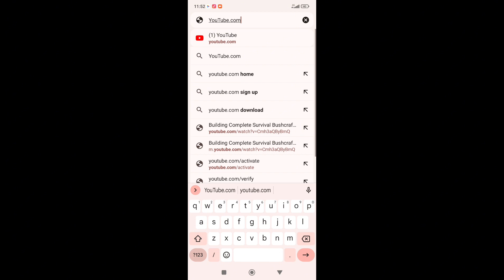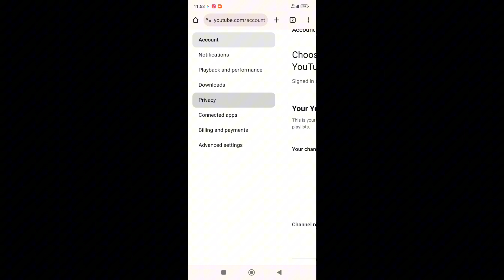How To Hide Subscribers Count On YouTube 2024/How to hide subscribers on YouTube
Here in this video you will see and learn how to hide your YouTube subscribers and make it private so no one will know the number of subscribers you have.